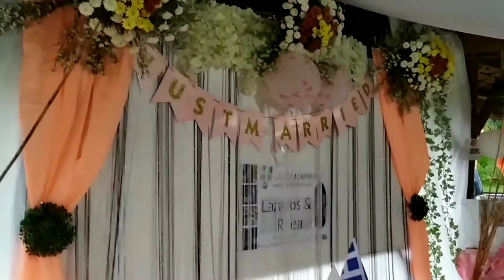OUR WEDDING CEREMONY by our Wedding Pastor Ferdinand Consebido